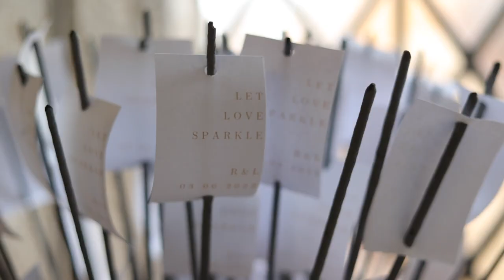laura & ryan highlights 1080p